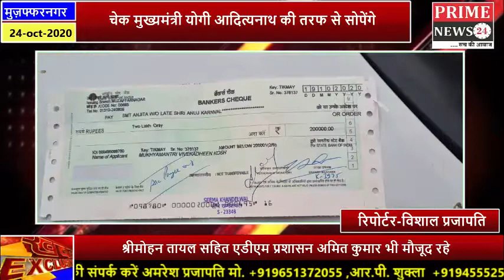मृतकों के परिवार को राज्यमंत्री कपिलदेव अग्रवाल ने दी आर्थिक सहायता